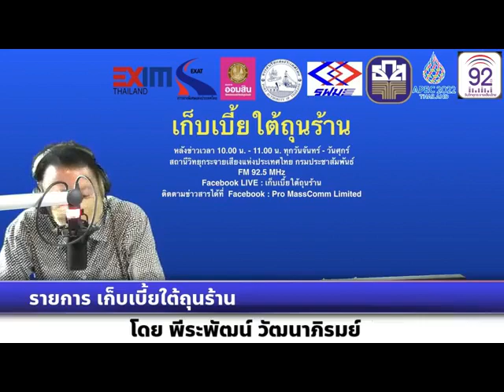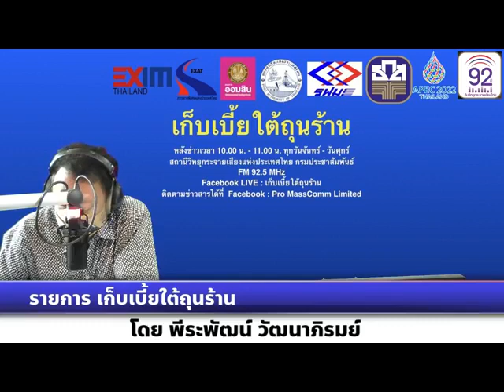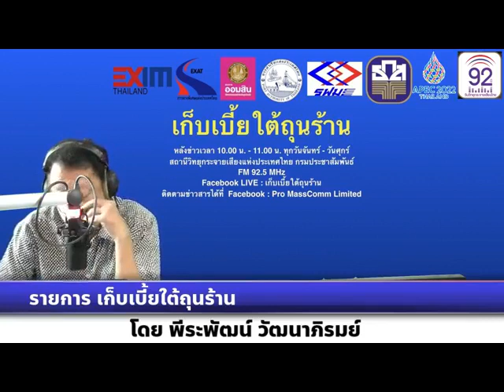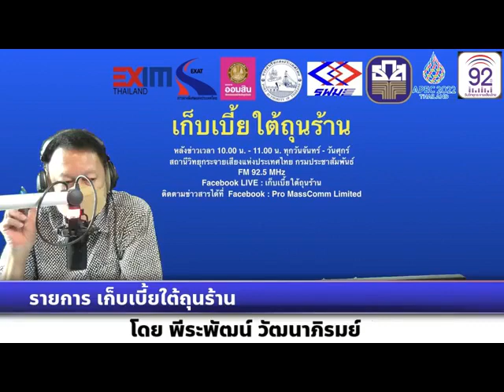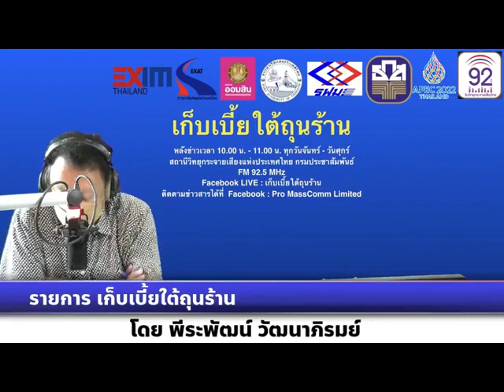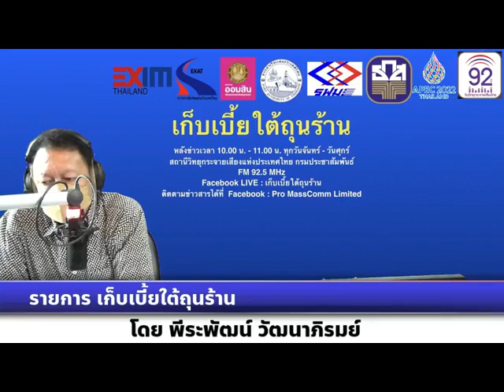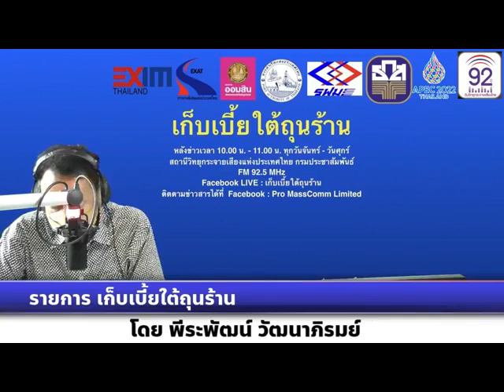เก็บเบี้ยใต้ถุนร้าน 110565 เรื่อง : จับตา “เงินหยวน” เริ่มแทนที่ดอลลาร์กับยูโรในรัสเซีย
เรื่อง : จับตา “เงินหยวน” เริ่มแทนที่ดอลลาร์กับยูโรในรัสเซีย
สัมภาษณ์ : คุณวิมล ปั้นคง ผู้อำนวยการสำนักพัฒนาและส่งเสริมการวิจัย สถาบันระหว่างประเทศเพื่อการค้าและการพัฒนา (ITD)